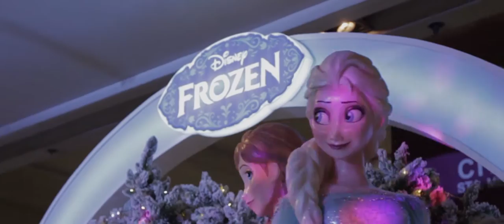SM City Sta. Mesa Grand Winter Parade - November 29, 2015